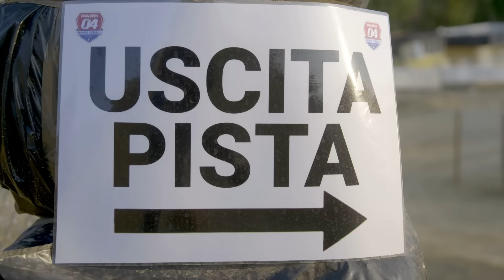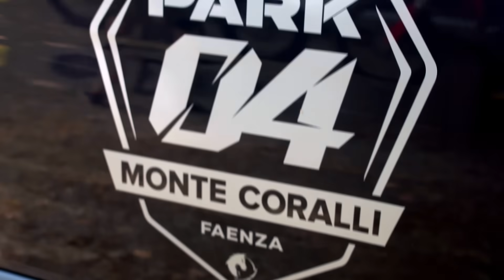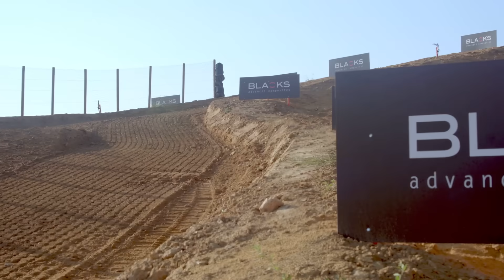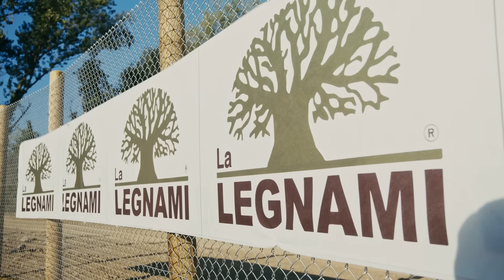Vi racconto il dietro le quinte della mia avventura allo 04 Park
A gennaio 2023 sono iniziati i lavori di riqualificazione al Crossodromo Monte Coralli. Lavori che lo avrebbero trasformato in 04 Park - Monte Coralli.
Dal giorno zero abbiamo attivato una telecamera che potesse riprendere, minuto dopo minuto, i cambiamenti di questo progetto che nella mia mente era partito già tantissimi anni fa.
Volevo avere qualcosa che mi ricordasse, anche visivamente, tutto quello sarebbe stato fatto per rendere reale quello che mi frullava in testa.
Quando ho visto il timelaps che ne era uscito ho pensato potesse essere davvero bello condividere la trasformazione insieme a tutti voi...ed è uscito questo video, che racconta questo progetto così ambizioso.
Se mi guardo indietro, all'inizio di questa avventura, vedo anche un Dovi diverso, ma è normale, fa parte della vita.
Ah, presto vi porterò a scoprire un nuovo progetto che abbiamo sviluppato sulla mia moto con un partner d'eccezione...